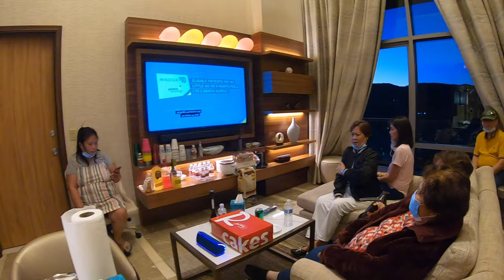How much food do Filipinos prepare on a Party? | Karaoke Night Party & Filipino Food |Birthday Ep.51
We stayed in Southern California Resort to celebrate John's Birthday.  This is Filipino birthday celebration with lots of filipino food and Karaoke is a must in every Filipino Party.

Eating
Filipino food
Karaoke night
California
Resort
Staycation
Getaway
Southern California
Things to do in California
California Resorts
California Trip
things to do in cali
things to do in california with family
love is vacation
travel vlog
pool
swimming pools
pool party
hotel room
luxury hotel
hotel suite
poolside
lazy river
pool party ideas
hotel and resort
hotel staycation
hotel suite room
Things to do on birthday
Birthday vlog
things to do on birthday party